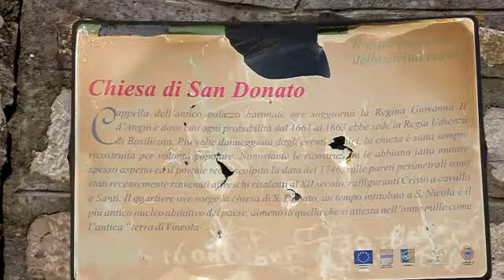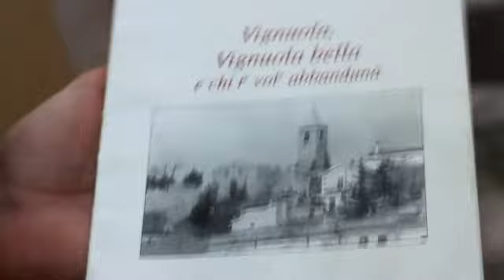San Donato 2013 -documentary two-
Ricordi, testimonianze, volti e sorrisi di una festa di quartiere! San Donato, 7 agosto 2013, Pignola (PZ)